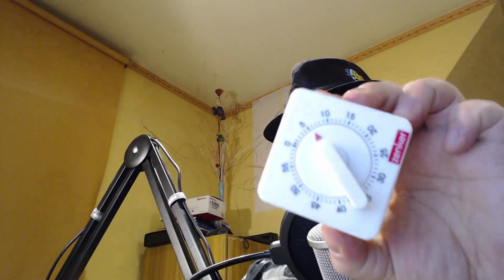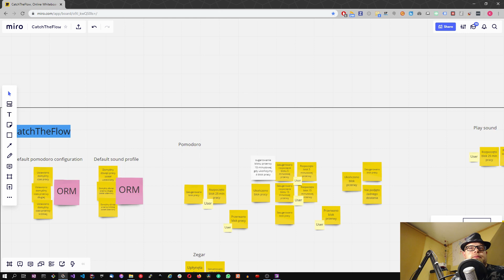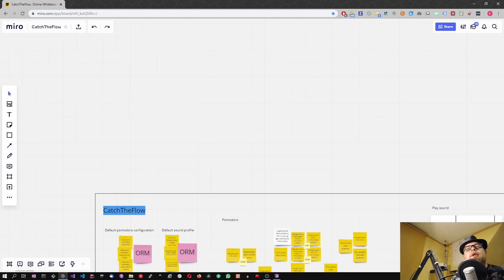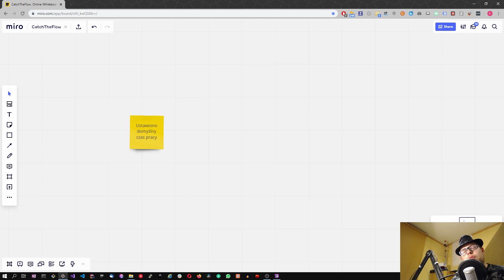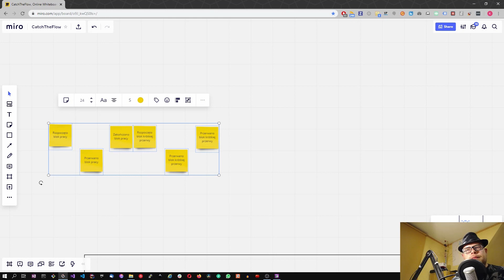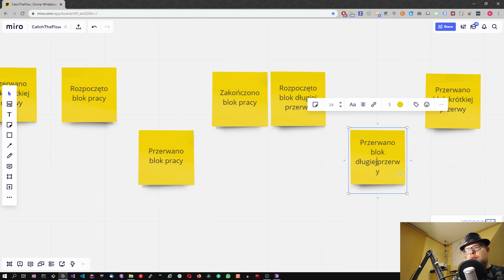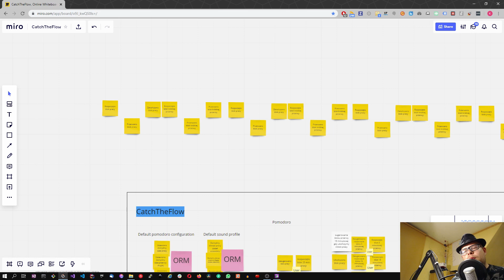ROZPOCZĘCIE modelowania rozwiązania z wykorzystaniem EVENT MODELINGU [Moje 5 minut - #11]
💣 Dzisiaj pierwszy dzień z modelowaniem rozwiązania przy wykorzystaniu Event Modelingu 💪
😆 Zaczynamy oczywiście od zdarzeń.